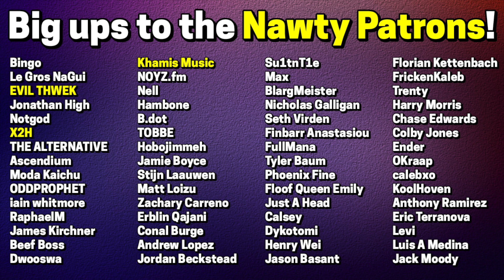Apashe - Time Warp LIVE REVIEW!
⏲️ LIVE REVIEW TIME! ⏲️

One of the most ambitious Bass producers at the moment is back with his first solo release of 2021 - and it's time for a live review!

Witness my initial reaction and thoughts as I listen to the new track from Apashe for the first time.

PREVIOUS VIDEOS